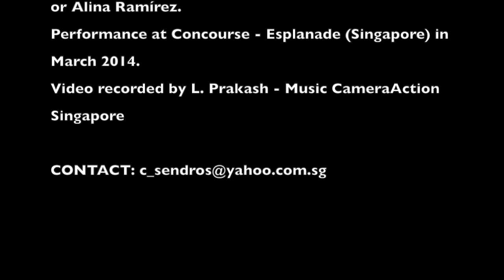Rainwater at Esplanade Concourse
Rainwater